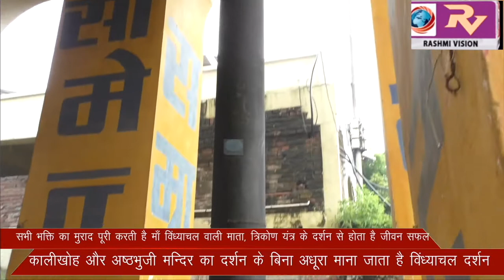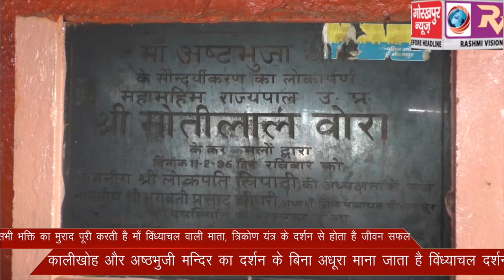सभी भक्तों का मुराद पूरी करती है माँ विंध्याचल वाली माता, त्रिकोण यंत्र के दर्शन से होता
सभी भक्तों का मुराद पूरी करती है माँ विंध्याचल वाली माता, त्रिकोण यंत्र के दर्शन से होता है जीवन सफल,कालीखोह और अष्ठभुजी मन्दिर का दर्शन के बिना अधूरा माना जाता है विंध्याचल दर्शन